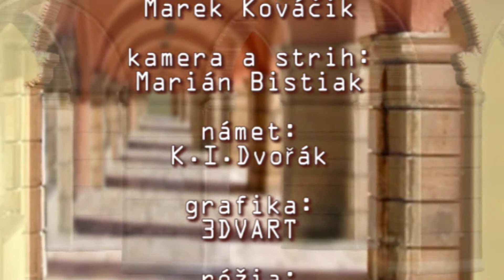14 minút pod arkádami s Petrom Holúbekom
Zima, vlhko a tma... aj také sú jaskyne. Avšak pri kráse a dobrodružstve, ktoré ponúkajú, na to rýchlo človek (jaskyniar) zabudne...